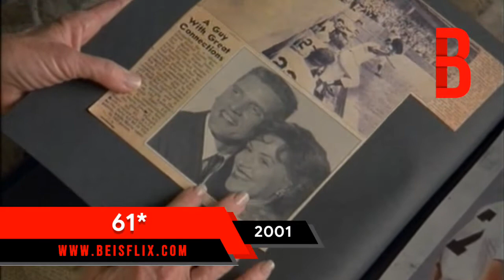Película 61 * - Beisflix.com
Dos amigos jugadores de los Yankees enfrentados entre si y contra toda una nación para definir quién es el mejor jugador de béisbol de todos los tiempos.